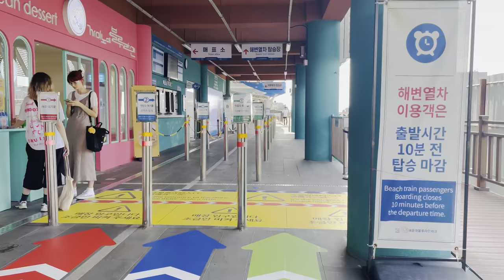South Korea, Busan - Haeundae Blue Line Park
Visited South Korea, Busan Haeundae Blueline Park. The park operates the sky capsules and beach train along beautiful coastal area. It covers a 4.8km stretch from Haeundae Mipo to Cheongsapo and Songjeong.

Directions :
- Take the subway on Busan Metro Line 2 to Jangsan Station (Exit 11)
- Take bus no. 200 and get off at Mipo, Moontan Road bus stop (the stops are announced on the bus and the driver kindly told us the stop when we reached)
- Walk towards the direction of Haeundae LCT The Sharp building (the tall buildings at the end of the video) which is just opposite the entrance of Haeundae Blue Line Park Mipo station